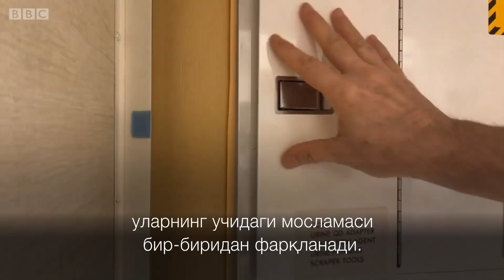Ҳеч қизиққанмисиз: Фазогирлар фазода ҳожатларини қандай чиқаришади?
Муаллақ ҳолатда экан, сўзсиз, бу иш осон бўлмайди.
Аммо “қаловини топсанг, қор ҳам ёнади эмасми”, бунинг ҳам иложини топишган.
Лекин...тафсилотлари видеолавҳамизда – томоша қилинг-да.